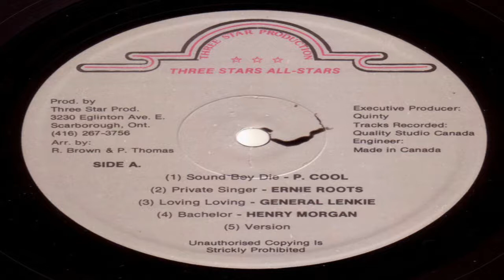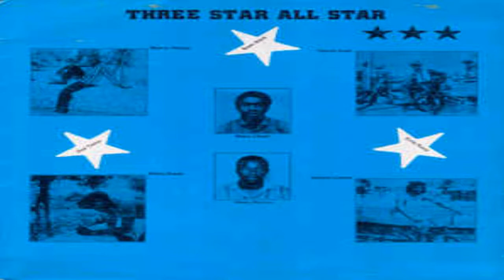Ernie Roots - Private Singer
Album   All Star
Label     Three Star Production
Año        1985